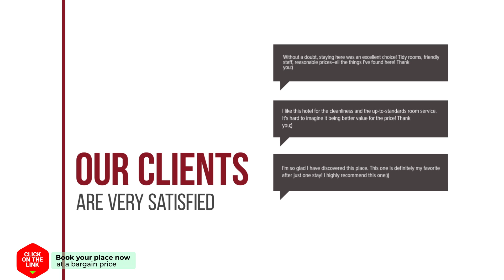Aetheras House hotel review | Hotels in Glinado Naxos | Greek Hotels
Aetheras House hotel video review. Hotels in Glinado Naxos, greek 3 stars hotels.